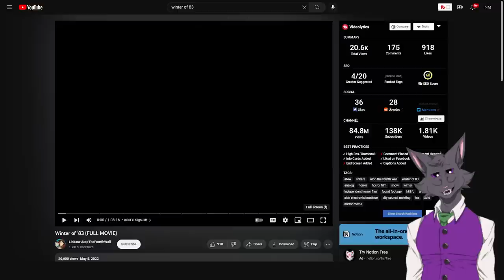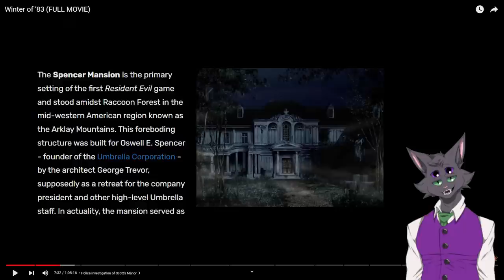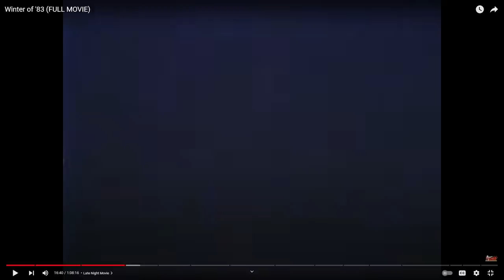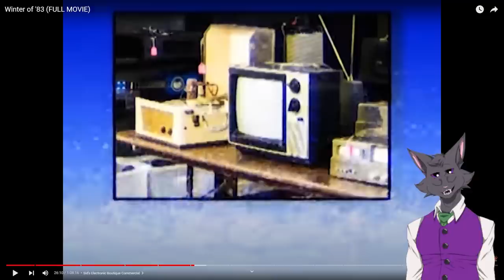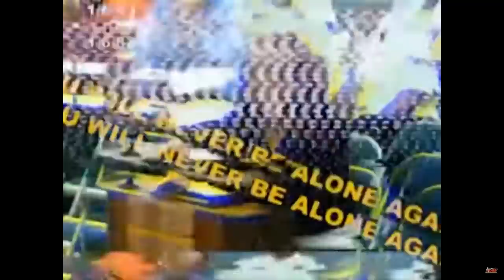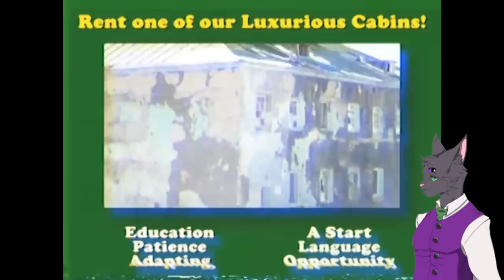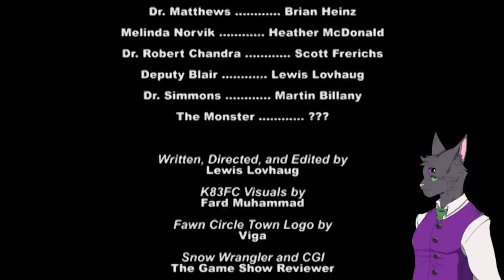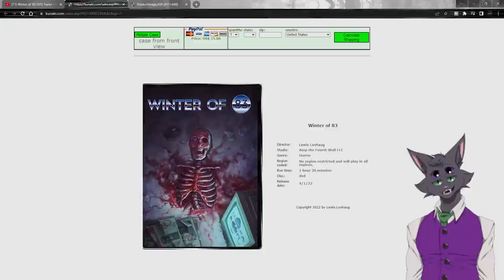Winter of 83: Blizzard of Fear [On-Air]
This was my premiere Twitch stream, concentrated on an exploration of Winter of 83, an analog horror project.